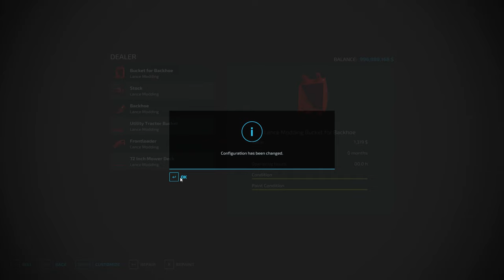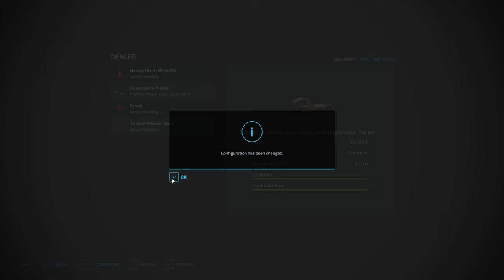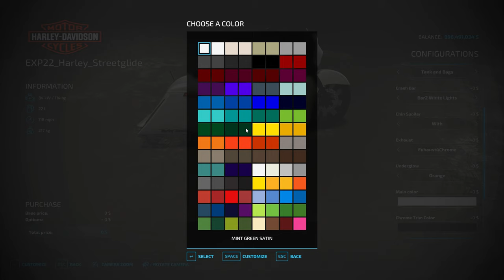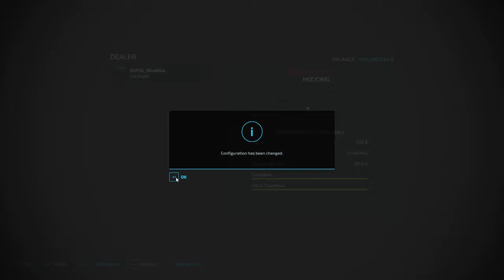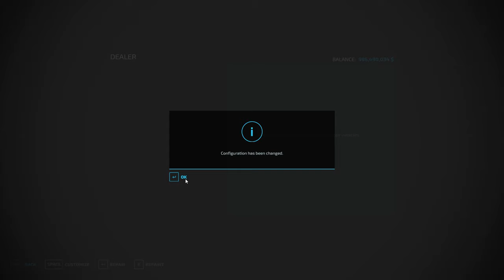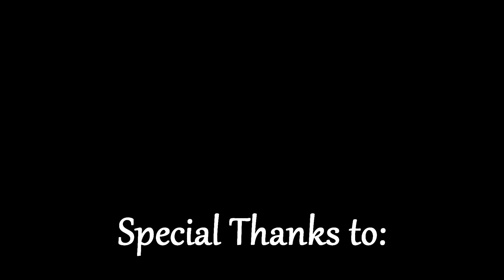FS22 Mod Spotlight - Everything but the Kitchen Sink!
Computer Specs:
► CPU: Intel i9-12900k
► Motherboard: MSI Z-690 A Pro
► Memory: 2x 32GB Vengence DDR5
► Video Card: MSI RTX 4070ti